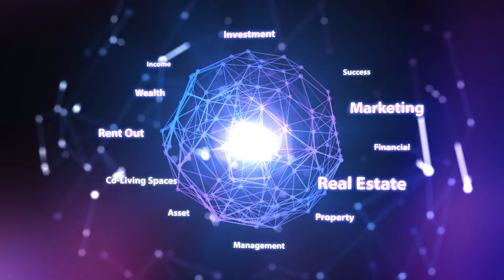One Bangkok Mall Grand Opening Day 25th Oct 2024, Lumpini MRT, Junction of Wireless Road And Rama 4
One Bangkok Mall Gramd Opening 25th Oct 2024

Join us where we walk you through a long wait mega project, situated in the heart of Bangkok, Lumpini district on its grand opening day.

Let's find out together what we might find in this mega project.

Shall We?

The grand opening of One Bangkok on October 25th, 2024 marks a significant milestone for this major mixed-use development in the heart of Bangkok. This event will showcase its luxury residential, office, and retail spaces, highlighting its green and sustainable design elements as it prepares to set a new standard in urban living.

With this grand opening, One Bangkok establishes itself as one of the most significant urban developments in Thailand, reflecting both Bangkok’s growth and its commitment to creating a more sustainable, sophisticated urban landscape.